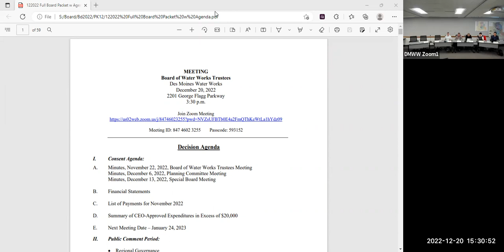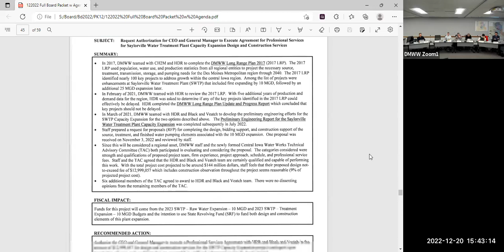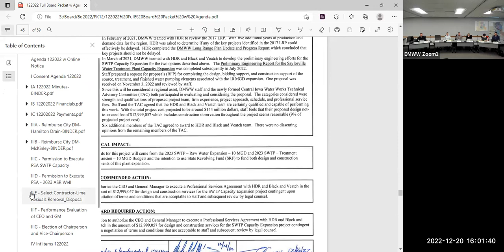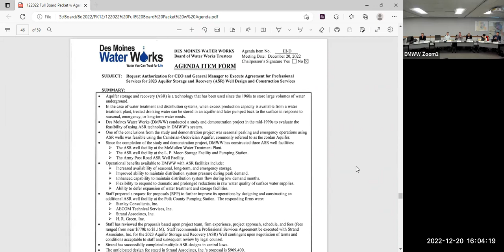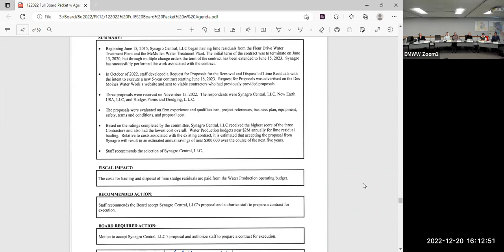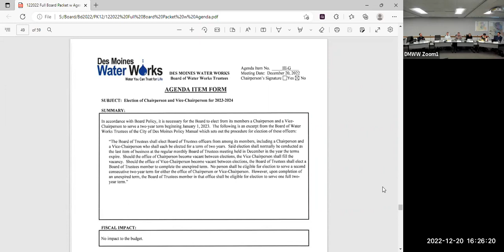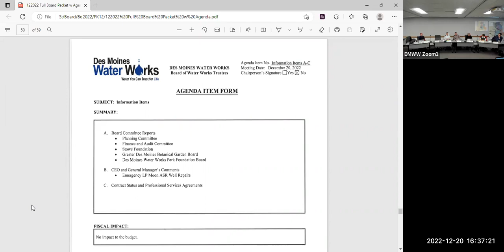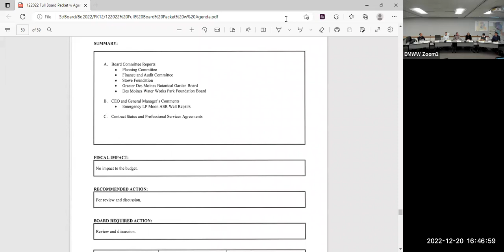December 20, 2022: Des Moines Water Works Board of Water Works Trustees Meeting